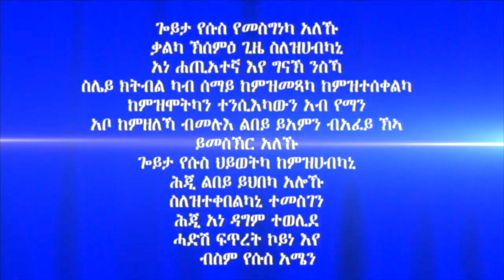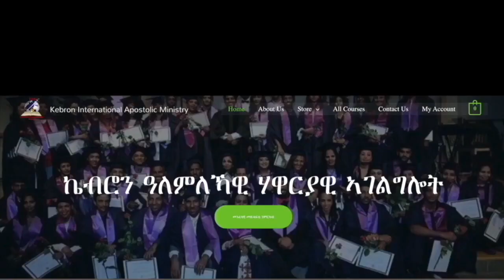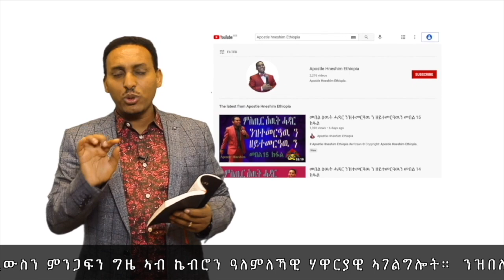228. "ሰማያዊ ቤት ፍርዲ" ብሃዋርያ ሕነሽም ኢትዮጵያ